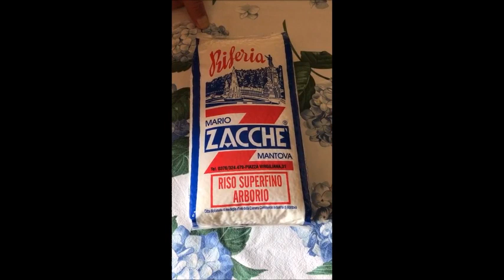CANNETO DUE 22-SETTEMBRE-2018